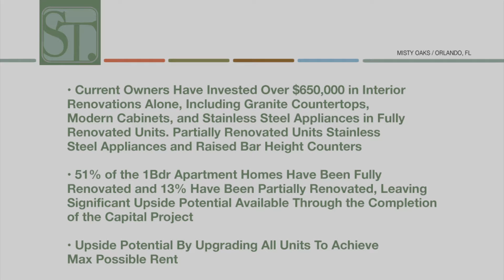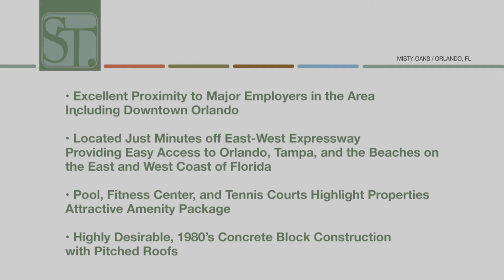Misty Oaks 2